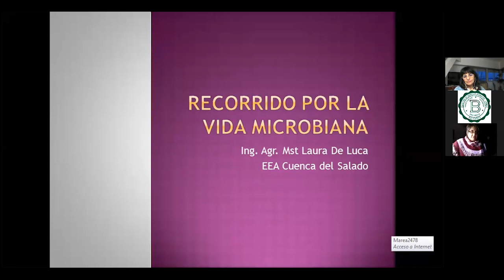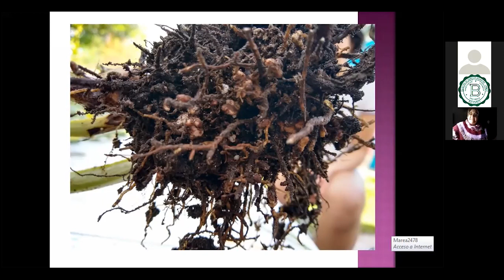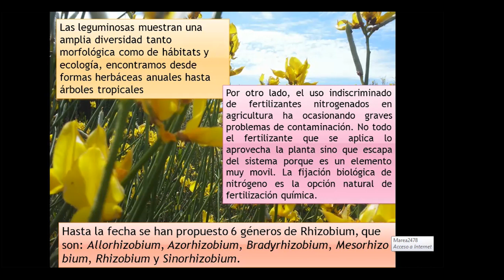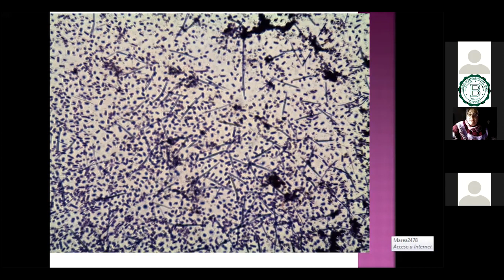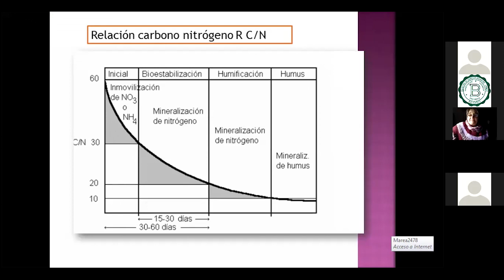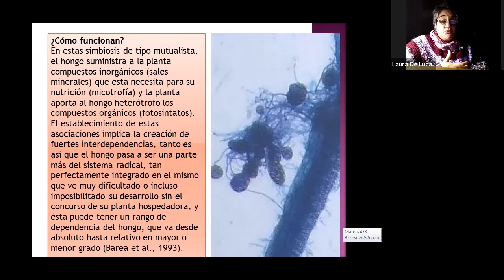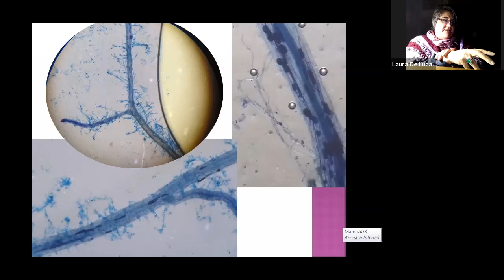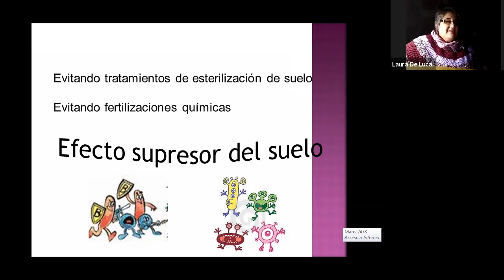Suelo vivo, biología del suelo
Primer charla del ciclo de capacitaciones en Agroecología de la Unidad Integrada Balcarce (INTA Balcarce - Facultad de Ciencias Agrarias, UNMdP)

Diserta: Laura de Luca / INTA Cuenca del Salado

Organiza: Grupo Ad Hoc Agroecología (Unidad Integrada Balcarce)